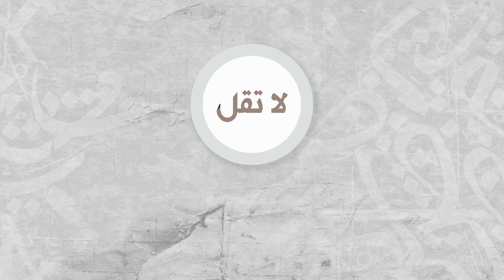قل ولا تقل - من الخطأ أن تقول كلمة | الحادية عشر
تردد القناة:
قناة الإرث النبوي الفضائية l يزكيهم و يعلمهم - نايل سات على
 التردد 11137 - عمودي - 27500
- 4\3 على ريسيفرات HD